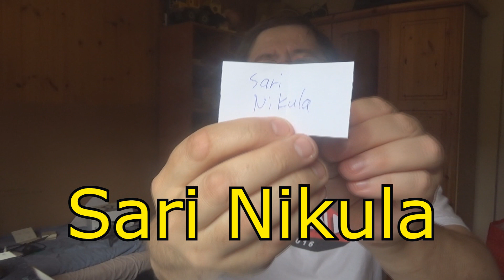Arvonta Tubecon 2017 liput ja Puuhis paketit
Maanantaina 5.6.2017 suoritettu arvonta, jossa pääpalkinto 1 kpl Tubecon 2017  liput kahdelle päivälle ja Puuhiksen paketit.